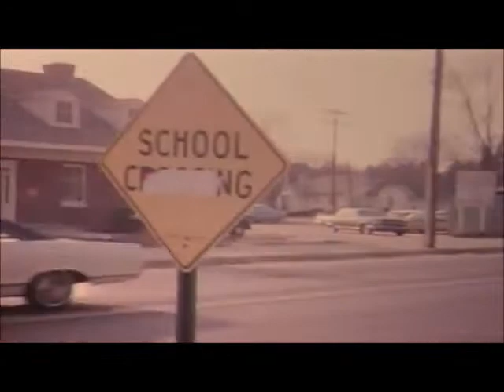1966 - West Sayville F.D. - 75th Anniversary Dinner & Fireworks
1966 - West Sayville F.D. - 75th Anniversary Dinner & Fireworks